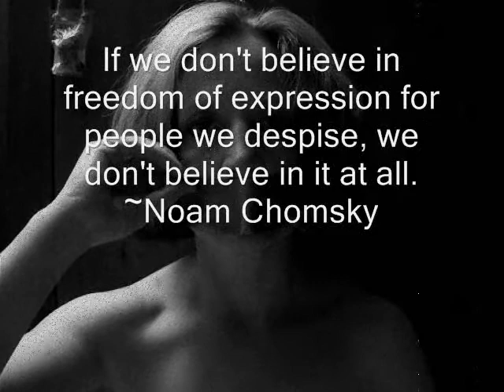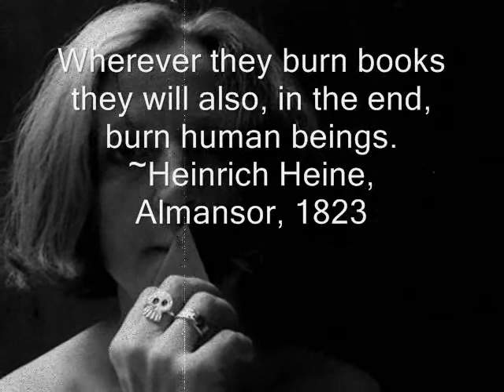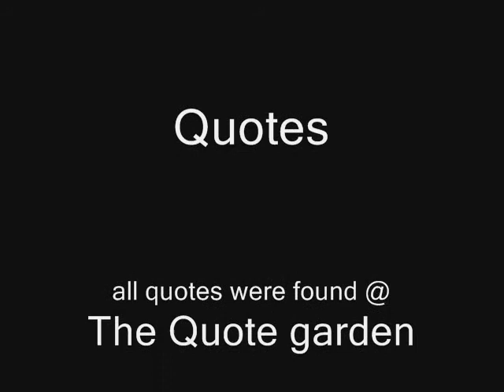The Paper Burns but the Words Fly Away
This is the only video I'm upset was trolled.
I still think it's one of the best things I have done so I'm re uploading it...although I doubt it'll get the same number of hits as it originally did

I decided actually speaking would dilute the concept.
I'm not really naked, but many of my nude paintings have been censored so the imagery was important to me. I used quotes of people for more brilliant than I am , and chose the ones I felt best expressed my opinions.